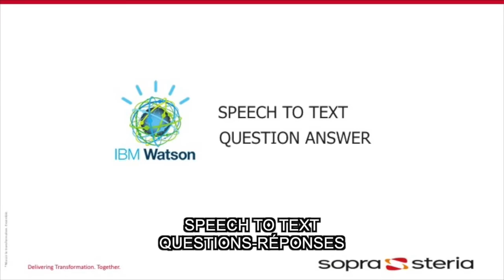NAO : the humanoid robotics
Discover NAO, first experiment performed in our Lille (France) DigiLab, combining IBM Watson technology and our knowledge in humanoid robotics.
Découvrez en images NAO, première expérimentation réalisée au sein du DigiLab de Lille, combinant la technologie IBM Watson et notre savoir-faire en robotique humanoïde.